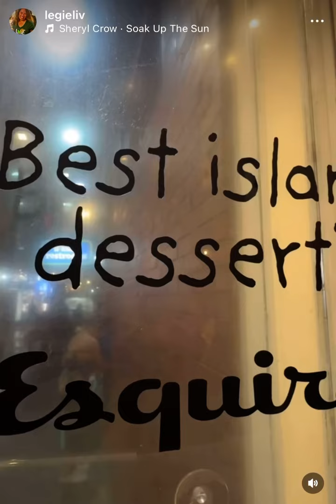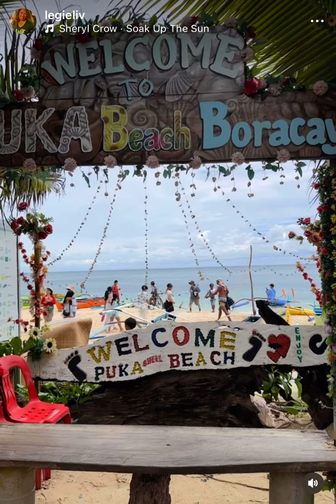Boracay island 🏝️ Philippines 🇵🇭